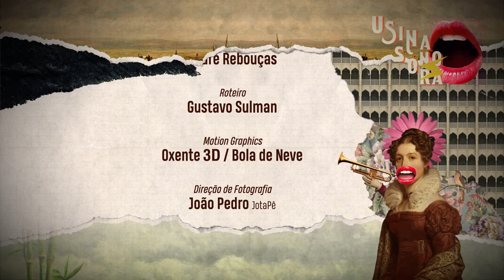Usina Sonora: Banda Guma - Programa na Íntegra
Grooves dançantes, psicodelia, timbres orgânicos e sintetizadores é como se constitui a sonoridade da Banda Guma. Tendo lançado seu primeiro disco em 2018, a banda vem se difundindo nos mais diversos festivais e se consolidando na nova cena musical pernambucana. Percebam a Banda Guma!

Equipe Caldo de Cana:
Direção Executiva: Sergio Sulman
Direção de Vídeo: João Pedro (JotaPê)
Direção de Áudio: Gustavo Sulman
Apresentação: Bella Schneider

Colaboradores:
Luiz Carneiro ( Maracajá Audiovisual)
Johann Scheneider
Raphael Callado
Ilquias Gonçalves

Apoio:
Casona Estúdio
LinkAJob
Maracajá Audiovisual